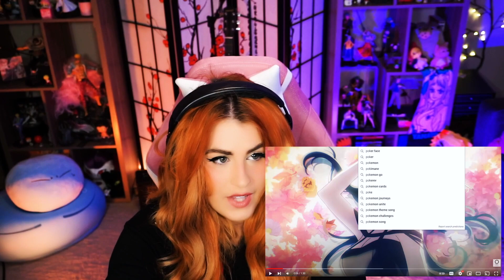SPY x FAMILY Opening 2 REACTION!